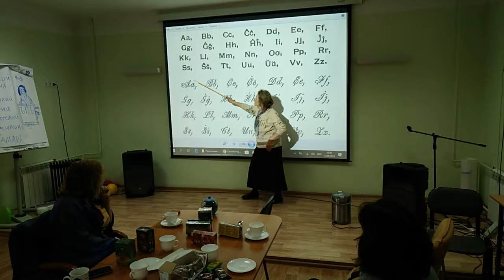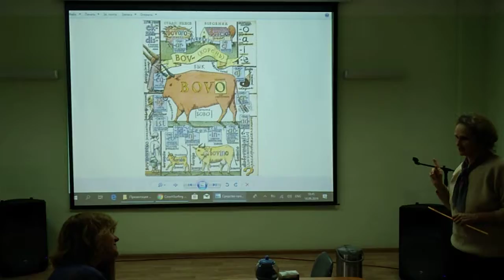Esperanto meeting: alphabet and word formation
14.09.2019. Esperanto meeting, Youth International Club Kaleidoscope, Novosibirsk, Russia.